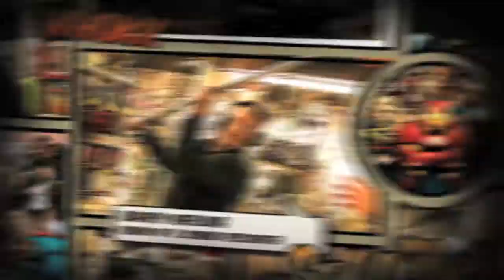The Hartley Show Season 4 Ep 3: At The Rickshaw!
The Hartley Show hangs out at The Rickshaw for the taping of Comedian Simon King's upcoming special!
We talk to the crowd as well as Comedian Richard Thompson. There's also a little sneak peek of some of the comedians on stage.